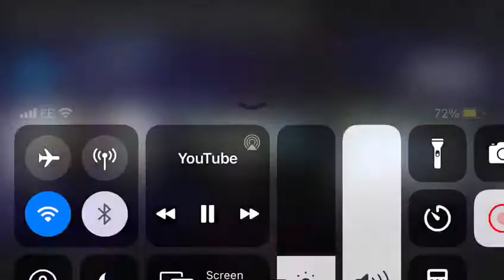shane codd short Nov 2020